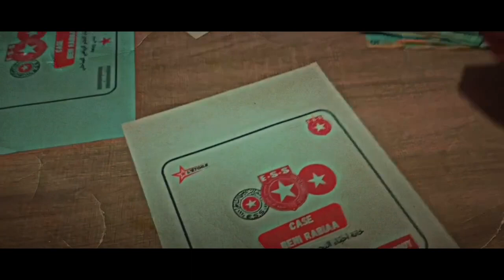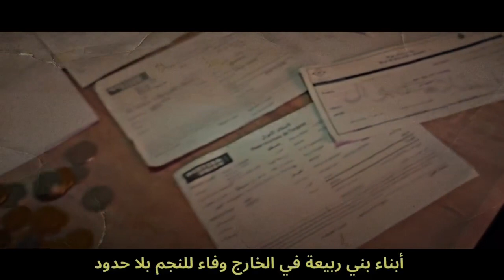🔴 🎬 قصة الخانة رقم 38 - BENI RABIAA SOUSSE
🔴 🎬قصة الخانة رقم 38 🇭🇰💪 أو هي قصة قرية تجذر فيها عشق النجم الرياضي الساحلي فسار في شرايين أبنائها و غرس في قلوبهم حب الجمعية منذ الصغر 🇭🇰
✅ قصة الفخر و الإعتزاز و الإنتماء، قصة بني ربيعة كما يرويها أبنائها 🇭🇰💪